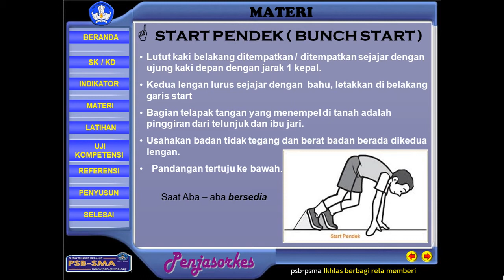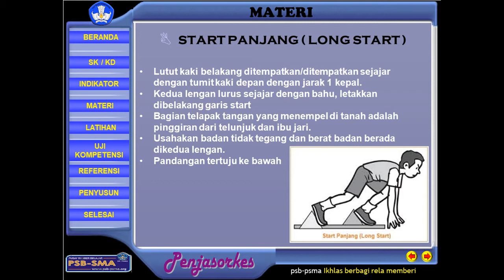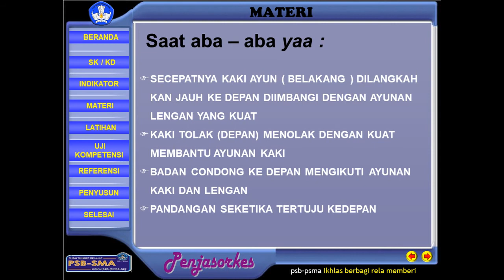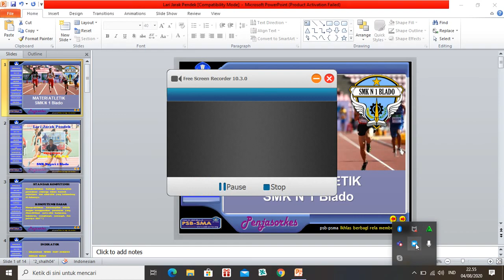PJOK Materi Atletik ( Teknik Dasar Lari Jarak Pendek Atau Sprint ) Untuk SMK Kelas 10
Berikut materi pembelajaran pjok Daring materi Atletik